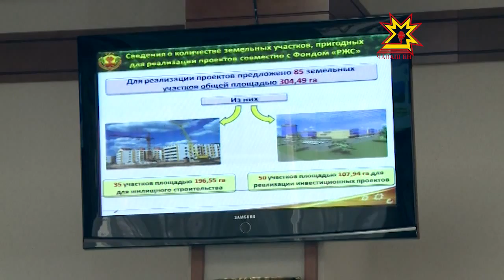Планеркăра - çивĕч ыйтусем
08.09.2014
Çурт-йĕр çĕклемелли çĕрсем уйăрасси, ачасен çуллахи канăвне йĕркеленин пĕтĕмлетĕвĕсем, вăрмансемпе усă курнăшăн тÿлемен парăмçăсемпе кĕрешесси - çак тата ытти ыйтăва республика пуçлăхĕ тунтикунсерен ирттерекен канашлура тишкерчĕç